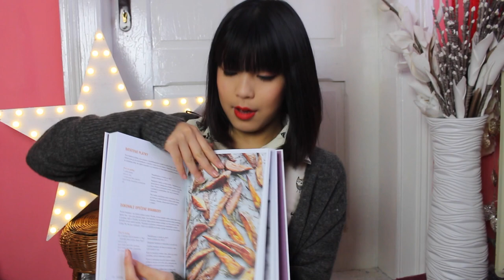SOS vánoční dárky na poslední chvíli + MEGA GIVEAWAY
Do Vánoc zbýva cca týden a stále nemáte nakoupené dárky? Toto jsou mé tipy na poslední chvíli. Video jsem měla připravené už asi měsíc předtím, ale čekala jsem až přijde pár věcí, proto je tolik na poslední chvíli :)

Polaroid Fujifilm
Powerbanka
Kniha Deliciously Ella
Kniha A Cup Of Style -  Móda, krása a životní styl
Kniha Zoella - Girl Online
Kniha Pewdiepie - This book loves you
Kniha Dan Brown - Inferno
maturitní knížky
ponožky Happy Socks, Tiger ponožky
Boxy:
Coffeetohome
Mixit
Mixnature
Brandnoozbox, Box4pet

Kosmetika:
Benefit,l Rimmel, Dermacol, Loreal, Gosh
Marc Jacobs, Komono
dárkové sady - Dermacol, RImmel, Astor, Sportique

1. na Instagramu beha_nguyen o Benefit produkty
2. zde o sady s kosmetikou. Napište co si přejete k Vánocům a připojte email

♥ kde se můžete se mnou spojit? ♥

♥FAQ: ♥
Kolik ti je let? 18
Jakou kamerou natáčíš a kde upravuješ svá videa? Canon 700D + Olympus PEN a Adobe Premiere Elements nebo Final Cut Pro
Odkud jsi? Z Vietnamu

Ty nejmilejší youtuberky zastupuje agentura Get Boost,